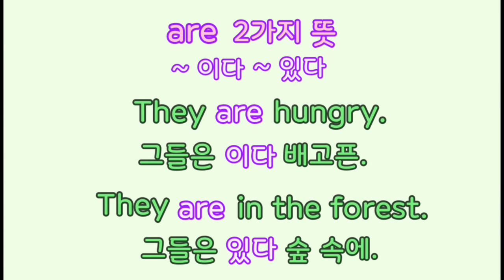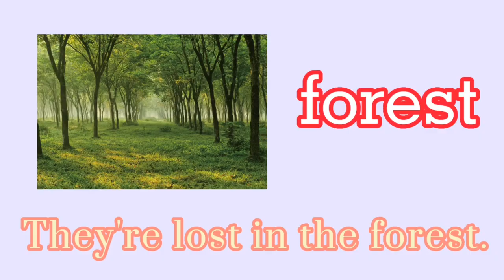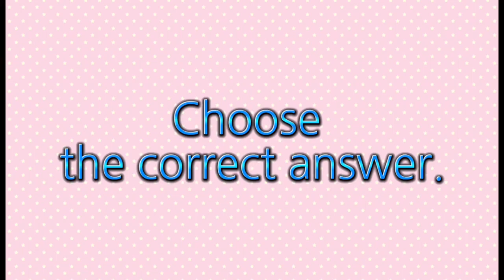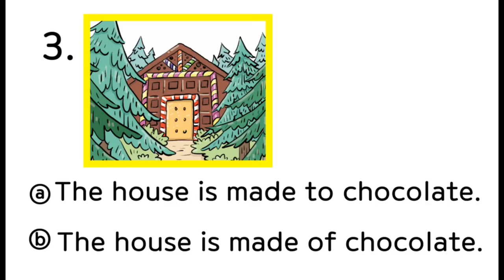🍁구문집중2-4 unit 1 Hansel and Gretel 헨젤과 그레텔 1편 영어자막 영상마지막 퀴즈로 복습 영어동화 기초영어 엄마표영어 영어해석동화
HI  everyone!
이번 영상은  헨젤과 그레텔  이라는 독일의 동화와 함께
영어 구문을 익히는 내용입니다.

헨젤과 그레텔은 남매에요  오빠와 여동생인데요
영어로는   They're brother and sister.  이라고 합니다.
Hansel 과 Gretel 은 숲 forest 에서 길을 잃었는데요
길을 잃었다는 말은  lost 를 사용합니다.
They're lost.
만약 내가 길을 잃었다면  I'm lost.  로 하면 됩니다.
물론 lost 길을 잃는 일은 절대로 없어야 겠지요.

헨젤과 그레텔은  숲속에서  과자로 만들어진 멋진 집을 발견하게
되었어요.   ~ 만들어졌다  는  be made of 로 씁니다.
그 집은 초콜렛으로 만들어졌어.
The house is made of chocolate.

유용한 구문들이 여러 개 있으니
반복해서  재미있게 들어보세요!